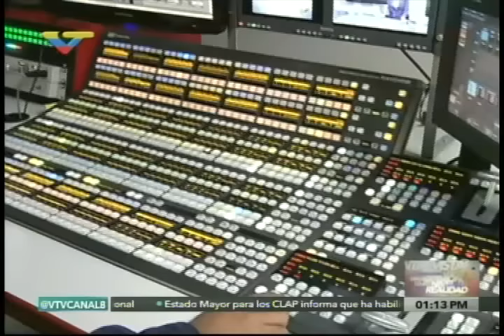Lo que realmente dijo Jacqueline Faría sobre la lentitud del Internet en Venezuela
Programa "Punto Crítico" de Venezolana de Televisión, 11 de julio de 2016. La presidenta de la empresa estatal venezolana Movilnet es entrevistada por Boris Castellano; también incluye declaraciones de Carlos Silva, vicepresidente de Movilnet, sobre el lanzamiento comercial del 4G por dicha empresa.